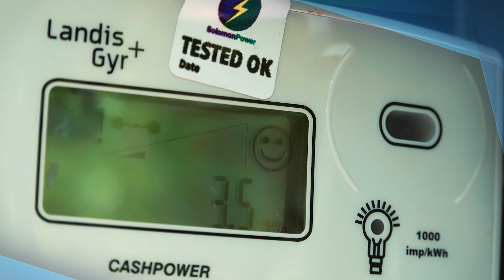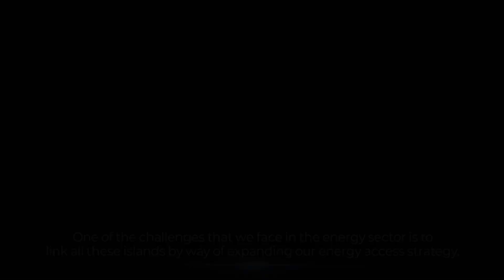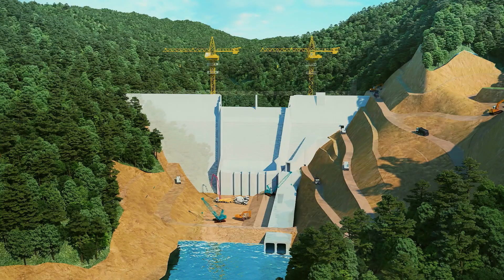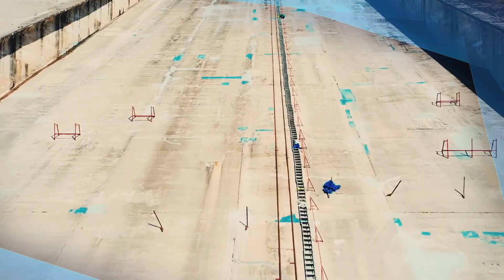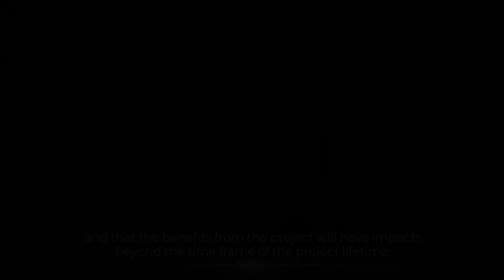Tina River Hydropower Development Project - Energising the Future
The Tina River Hydropower Development Project has made significant progress in 2024 and is ready for the commencement of the main works, including the Dam and powerhouse.
This video will give a glimpse of what the future will look like with the Tina River powering tomorrow.